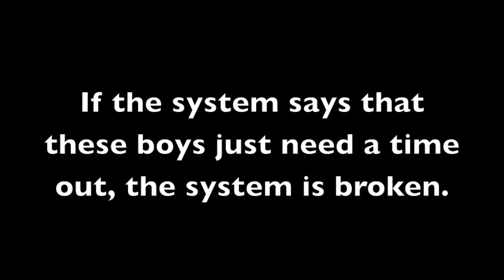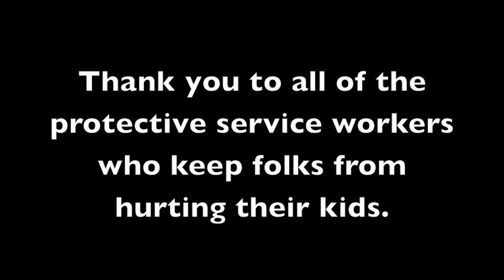Reaction to Bullying On the Bus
My reaction to the video of the poor woman who was harassed on the school bus by middle school children.